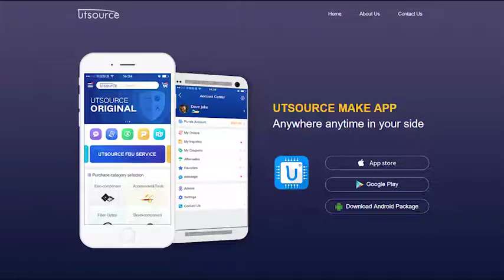ADC700JH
DESCRIPTION
The ADC700 is a complete 16-bit resolution successive approximation analog-to-digital converter.
The reference circuit, containing a buried zener, is laser-trimmed for minimum temperature coefficient. The clock oscillator is current-controlled for excellent stability over temperature. Gain and Zero errors may be externally trimmed to zero. Analog input ranges of 0V to +5V, 0V to +10V, 0V to +20V, ±2.5V, ±5V, and ±10V are available.
The conversion time is 17µs max for a 16-bit conversion over the three specification temperature ranges.
After a conversion, output data is stored in a latch separate from the successive approximation logic. This permits reading data during the next conversion, a feature that provides flexible interface timing, especially for interrupt-driven interfaces.
Data is available in two 8-bit bytes from TTL-compatible three-state output drivers. Output data is coded in Straight Binary for unipolar input signals and Bipolar Offset Binary or Twos complement for bipolar input signals. BOB or BTC is selected by a logic function available on one of the pins.
The ADC700 is available in commercial, industrial and military temperature ranges. It is packaged in a hermetic 28-pin side-braze ceramic DIP.

FEATURES
● COMPLETE WITH REFERENCE, CLOCK, 8-BIT PORT MICROPROCESSOR INTERFACE
● CONVERSION TIME: 17µs max
● LINEARITY ERROR: ±0.003% FSR max
● NO MISSING CODES TO 14 BITS OVER TEMPERATURE
● SPECIFIED AT ±12V AND ±15V SUPPLIES
● OUTPUT BUFFER LATCH FOR IMPROVED INTERFACE TIMING FLEXIBILITY
● PARALLEL AND SERIAL DATA OUTPUT
● SMALL PACKAGE: 28-Pin DIP